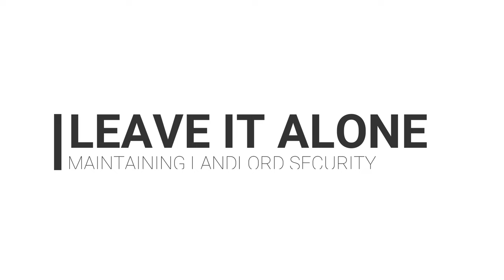How Landlords Screw Up Tenant Security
Either they fail to return a perfectly refundable security deposit after a lease has ended, or they sqander the deposit funds while the tenant is still on the premises. Some landlords can't seem to figure out the best ways to handle the security deposit, and they end up causing themselves a ton of trouble, especially when tenants understand the law better than they do.

- Need a new Texas Residential Lease? We can help

The Law Office of Ernie Garcia stands out for its unparalleled expertise in landlord-tenant law, providing essential support to Texas landlords, apartment communities, and real estate investment firms. Whether it’s delivering legal notices, filing lawsuits, or defending landlords against tenant lawsuits and HOA or tax foreclosures, Ernie’s firm has done it all. Ernie Garcia, a distinguished landlord attorney with over 14 years of real estate law experience.

Additionally, The Law Office of Ernie Garcia assists clients with drafting Leases, Deeds, and Notices. He routinely delivers Notice to Vacate, Notice of Lease Termination, or Notice of Non-renewal for Landlords seeking to end a Lease relationship with a bad tenant. Ernie Garcia shows clients how the Eviction process can improve Tenant cooperation and reduces the potentially enormous losses that come from continued instances of partial and late payments.

Who you choose to work with really matters. Experience the difference of partnering with an attorney who truly cares. We are proud to deliver top-notch service to help our clients reach their business and personal goals. Whether you're looking to file an eviction, update your lease, or need help with a difficult tenant, The Law Office of Ernie Garcia, PLLC is here to shoulder the burden of tough litigation to put you in the best possible legal position to win, win win!

The transmission and receipt of the information in this video does not form or constitute an attorney-client relationship. Individuals receiving said information should not act upon it without seeking professional legal counsel. "